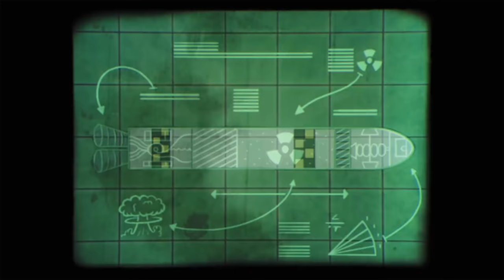Cómo funcionan las BOMBAS NUCLEARES en FALLOUT 76 (Gameplay ATÓMICO)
Fallout 76 incluye como gran novedad las BOMBAS NUCLEARES o ATÓMICAS que podremos conseguir y usar en el mismo terreno. En este vídeo te contamos cómo funiona este llamativo sistema nuevo. En este vídeo acompañado de Gameplay te mostramos cómo funcionan y cómo podremos usarlas tanto en la BETA como en la versión final del juego.